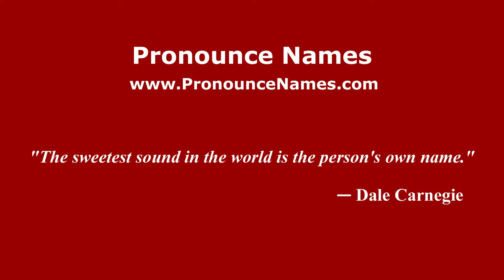How to pronounce Marie-Georges Pascal (French/France) - PronounceNames.com